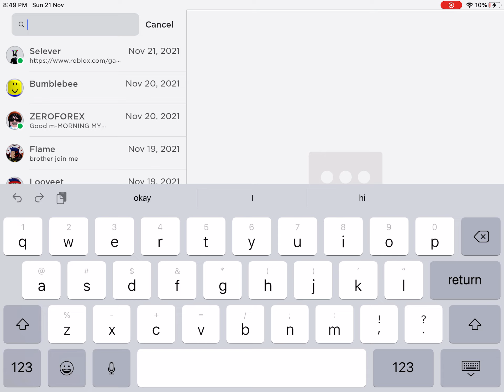3 player tycoon with roblox